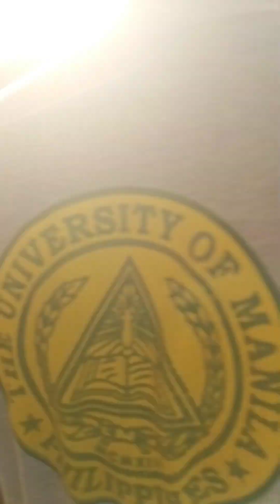PINAKA MALUPET NA BANGKINGAN SA BUONG MUNDO TINURO NATIN SA NAKA RAIDER 150 FI karera serye ep.5